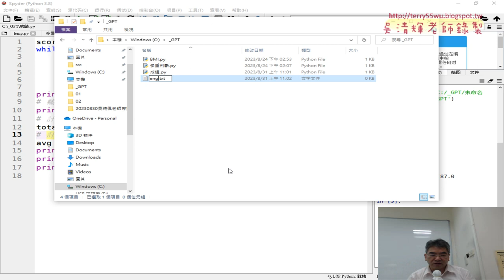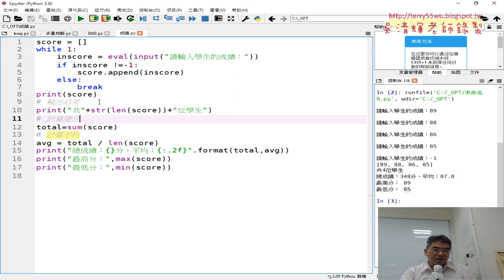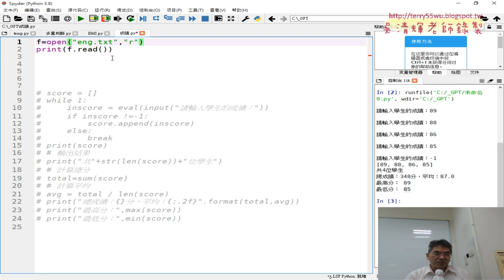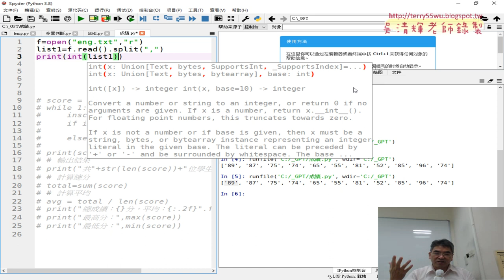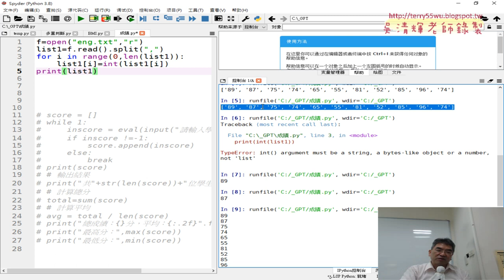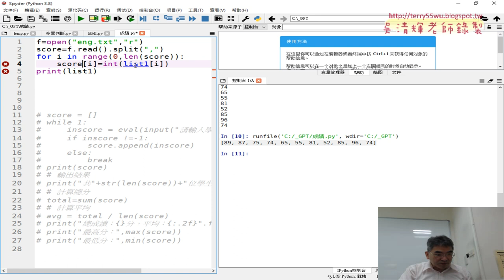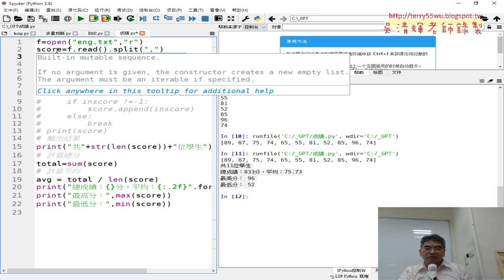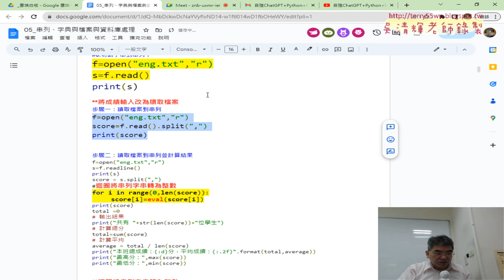03 Python外部讀檔與切割為串列